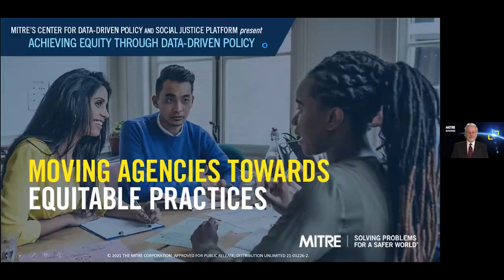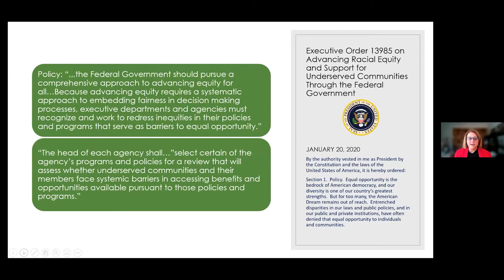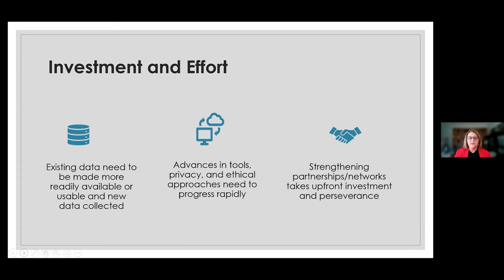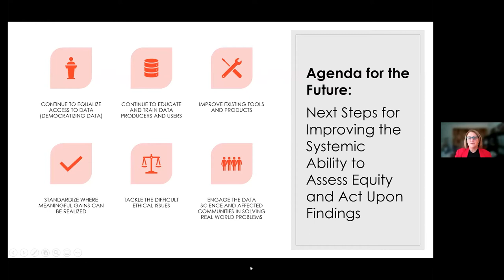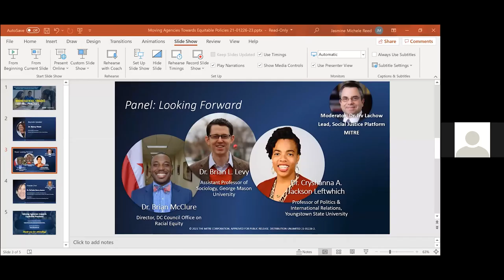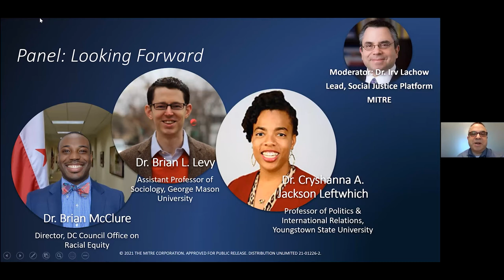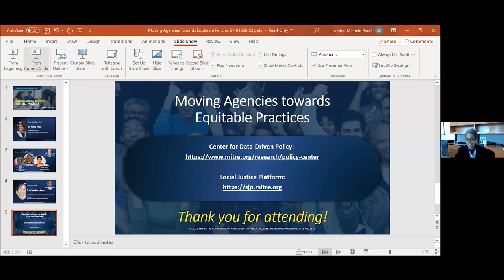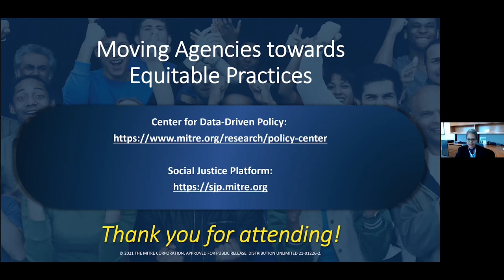Achieving Equity through Data-Driven Policy: Moving Agencies towards Equitable Practices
MITRE’s Social Justice Platform and Center for Data-Driven Policy hosted the first segment in their series on Achieving Equity through Data-Driven Policy: Moving Agencies towards Equitable Practices.

The event convened experts to explore the government’s efforts to embed equity considerations in its key policies and practices via the Executive Order on Advancing Racial Equity and Support for Underserved Communities Through the Federal Government. Speakers addressed how human-centric design, systems thinking, and data best practices are needed to drive equitable outcomes. They also examined the equity challenge from perspectives that range from the community level to a whole-of-government lens.